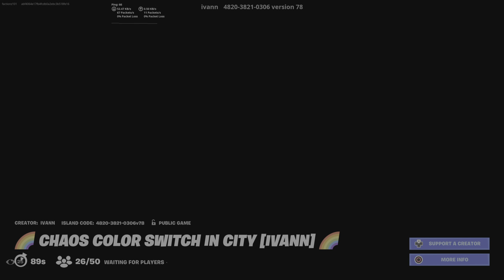Color switch but its chaotic part 2